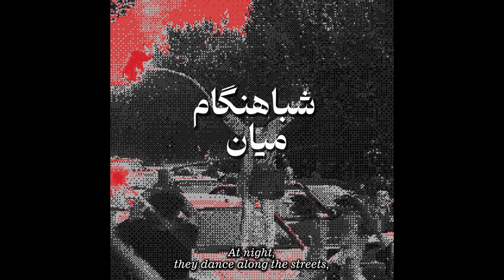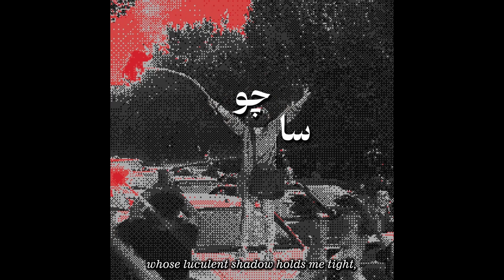Woman's Anthem - Mehdi Yarrahi سرود زن - مهدی یراحی Persian Iranian Protest Song (English Subtitles)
”Woman’s Anthem“ is a Persian Protest song by the Iranian singer Mehdi Yarrahi presented, in his words, to “women and men in Iran fighting oppression”. It was released on October 4th, more than two weeks after the anti-regime protests began on the streets of Iran. Protests began after Mahsa Amini, a young Iranian woman detained by the country’s morality police, had died due to a head injury sustained during her arrest. Since then, thousands of Iranians have been protesting against the oppression of women, religious fundamentalism, state terror and violence.

The singer has shared this song (the writer and composer not yet clear) with Persian and English subtitles.

Fathers and brothers have been touched by the abuse of their wives and sisters for years under this regime. This Anthem calls for courage and solidarity for all Iranians to struggle to make their homeland a safe and honorable place to live.

Lyrics in English:
In the Name of You That is our code word
The nightfall of Mahsa shall be the daybreak of hundreds of Nedas
Sing! So that the city be filled with the anthem for woman, so grand
So that this homeland grows into the homeland!
At night, they dance along the street
Knocking on doors, shouting “Now, it’s your move!”
My brother, my fortress!
Whose luculent shadow holds me tight,
His running, his broad chest is my safe refuge
They whip the onlookers’ bodies!
Hey, these self-sacrificing folks are a part of my being!
In lieu of them, beat my heart
The world becomes a song!
Allow me to kiss her in blood
That it will remain immortal!
Hairs put up, What a tremendous sense of awe!
They killed whoever recounts a heinous crime!
Why immigrate?
Stay and take back!
Stifle their tyranny!

Lyrics in Spanish (Translated by Miguel Angel Izquierdo):
¡Mujer, Vida, Libertad!
En tu nombre, esa es nuestra palabra clave
El anochecer de Mahsa será el amanecer de cientos de Nedas
¡Canta! Para que la ciudad se llene del himno de la mujer, tan grandioso
¡Para que esta patria crezca en la patria!
Por la noche, bailan por la calle
Tocando puertas, gritando "¡Ahora te toca a ti!"
¡Mi hermano, mi fortaleza!
Cuya lúcida sombra me abraza fuertemente,
Su correr, su ancho pecho es mi seguro refugio.
¡Azotan los cuerpos de los espectadores!
¡Oye, estas personas abnegadas son parte de mi ser!
En lugar de lastimarlos a ellos, golpeen mi corazón.
¡El mundo se convierte en una canción!
¡Permíteme besarla en sangre
que permanecerá inmortal!
Con las cabelleras en alto, ¡qué tremenda sensación de asombro!
¡Mataron a quien relata un crimen atroz!
¿Por qué emigrar?
¡Quédate y recuperémonos!
¡Sofoquemos a la tiranía!
¡Cantemos! Para que la ciudad se llene del himno de la mujer, tan grandioso

سرود زن
زن، زندگی، آزادی
به نام تو که اسم رمز ماست
شبِ مهسا طلوع صد نداست
بخوان که شهر سرود زن شود
که این وطن وطن شود

شباهنگام میان کوچه‌هاست
به در کوبد که نوبت شماست
برادرم که سنگر من است
چو سایه‌سارِ روشن است
دویدنش فراخِ سینه‌اش
چو جان، پناه و مأمن است

بر تنِ شاهدان تازیانه می‌زنند
این ز جان‌خسته‌گان پاره تن من‌اند
به جای او به قلب من بزن
جهان ترانه می‌شود
امان بده ببوسمش به خون
که جاودانه می‌شود

بسته بالای سر گیسوان، چه هیبتی‌ست!
کشته‌اند هر که را راوی جنایتی‌ست

سفر چرا؟ بمان و پس بگیر
ز جورشان نفس بگیر

Transcription of the Persian Lyrics

Sorude Zan

zan, zendegi, aazaadi
be naame to ke esme ramze maast
shabe Mahsaa tolu'e sad Nedaast
bekhaan ke shahr sorude zan shavad
ke in vatan vatan shavad

shabaahengaam miyaane kuchehaast
be dar kubad ke nobate shomaast
baraadaram ke sangare man ast
cho saaye-saare roshan ast
davidanash, faraakhe sine-ash
cho jaan, panaah o ma'man ast

bar tane shaahedaan taaziyaane mizanand
in ze jaan-khastegaan paare-ye tane man-and
be jaaye u be ghalbe man bezan
jahaan taraane mishavad
amaan bede bebusamash be khun
ke jaavedaane mishavad

baste baalaa-ye sar gisovaan, che heybatist!
koshte-and har ke raa raavi-ye jenaayatist

safar chera? bemaan o pas begir
ze joreshaan nafas begir